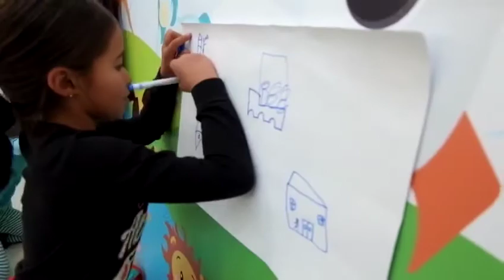Franquicia Business Kids.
BÚSQUEDA EXCLUSIVA DE MÁSTER PARA COLOMBIA ¿Qué es BusinessKids? BusinessKids es un programa dirigido a niños emprendedores mediante el cual aprenden a emprender mediante el juego, a través de clases particulares por las tardes, cursos de verano y seminarios de fin de semana.

Filosofía: Desarrollar el espíritu emprendedor en los niños, mientras ellos juegan y se divierten, para fomentar así el emprendedurismo, el amor al trabajo, la proactividad, el trabajo en equipo, la autoestima, el servicio a la comunidad, la protección del medio ambiente, el ahorro y el cuidado del dinero. En BusinessKids enseñamos a los niños que los buenos negocios son más que solamente una fuente de riqueza, creando en ellos una verdadera conciencia social.

Objetivo: Que los niños emprendan negocios a su alcance para que, cuando crezcan y puedan ser empresarios, crean en ellos mismos y en su capacidad de lograr todo aquello que se propongan. Concepto: Cursos divididos en 22 materias que llevan al niño al mundo de los negocios a través del juego. Buscamos de forma exclusiva un máster para la expansión de la marca en todo Colombia.